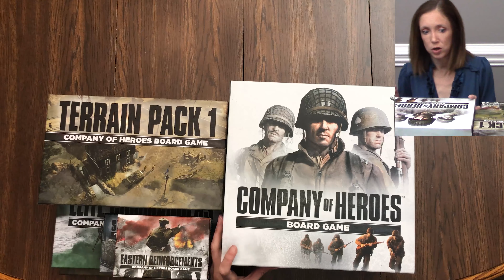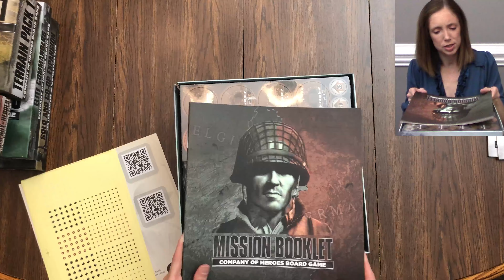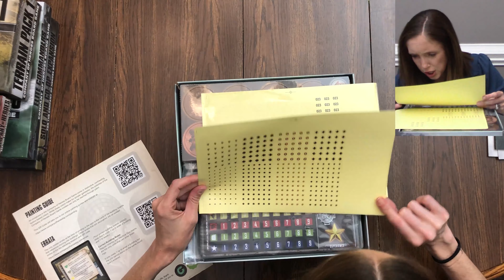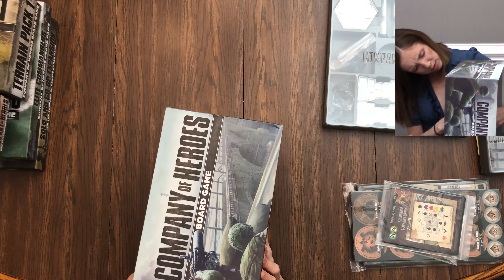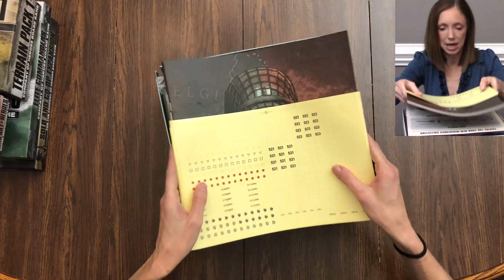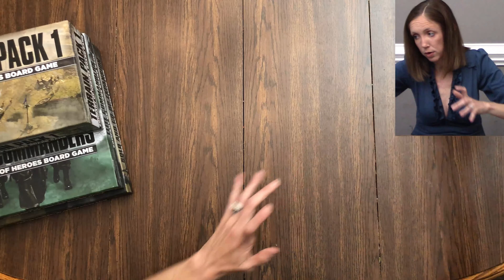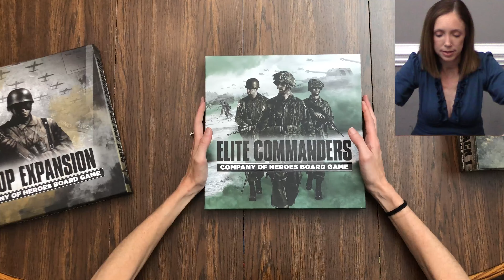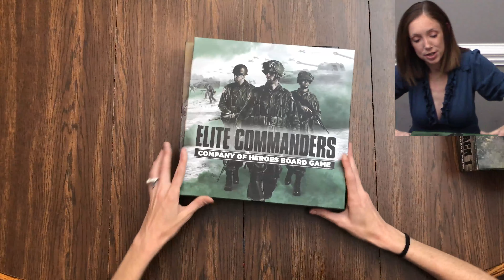Gimpys Gal Guesses Company of Heroes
Gimpys Gal gets to see the new board game based on the popular video game Company of Heroes.